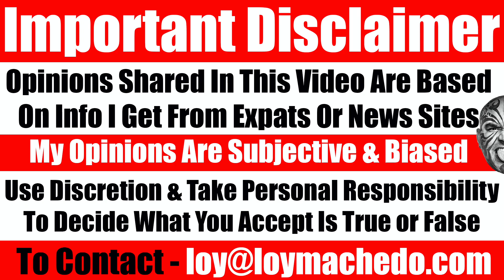Video #4180 - Scale Down Your Goals - The Curse Of Wanting To Achieve More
We live in a day and age where more of 'something' is always better.
Bigger house.
Faster car
Higher-income.
This is without a doubt a wonderful trait to have - to push oneself to achieve more and accomplish much more than just being mediocre.
But where does this drive, desire and determination to achieve greatness become a curse?
Where does one draw the line?
In this video I share my thoughts about scaling down your goals and why it is important to know what really keeps you happy - with a focus on the journey rather than the destination.
Loy Machedo
TO JOIN MY PRIVATE FACEBOOK GROUP

loymachedo shares
Video #4180
Scale Down Your Goals
The Curse Of Wanting To Achieve More